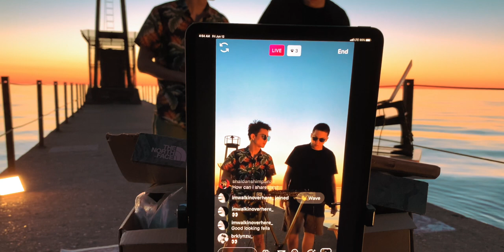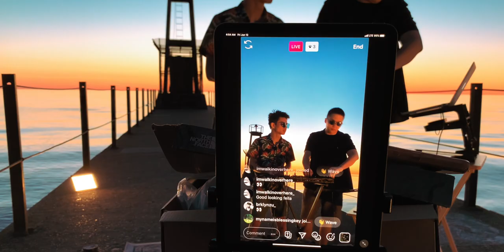raw.duo sunrise set @ Loyola Beach, Chicago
Video by @anar1120

Set list:
Dominic Aquila - 3110
Giorgio Maulini - Bouncing Visa
Lee Onel - Shuffle
Matheiu - Always the red
Jesse Jacob - Together
Fouk - Coconuts
Black Loops - Sex pt2
CVS - Barrump
Luca Maino - Sahara
Henri Texier - Les La-Bas (Bonobo remix)
Bolier - Fortaleza
Diplo, Wax Motif - Love to the World
The Mekanism - Beach house